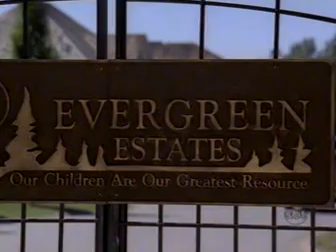TZ1- O Paraíso Verde (Completo)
A fim de controlar sua filha Jenna (Amber Tamblyn), uma adolescente rebelde, sua família decide se mudar para uma comunidade fechada exclusiva, Evergreen, um lugar que seus pais acreditam que irá ajudá-la a mudar para melhor.